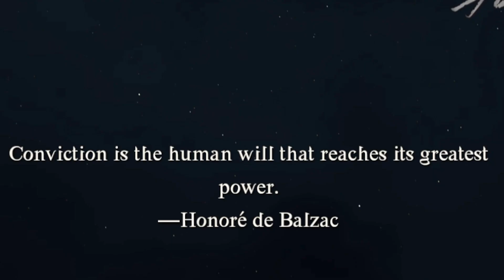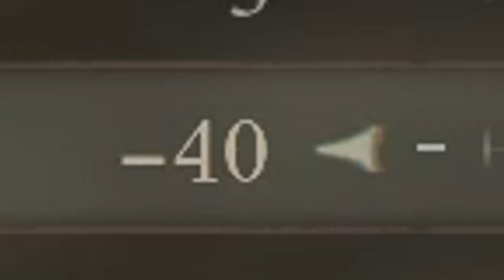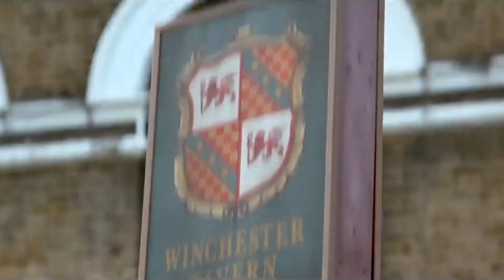Dragons Dogma 2 | Lara Croft and the Cenobites search for Gandalf the Grey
First time playing Dragons Dogma Alongside Brad (Mr Eticxe) I've been waiting 12 years for this game, and aside from a couple of animations going funky, it's a solid game that thrashed my every expectation

Here's my first proper video on it, with as many edits as i could think of, enjoy